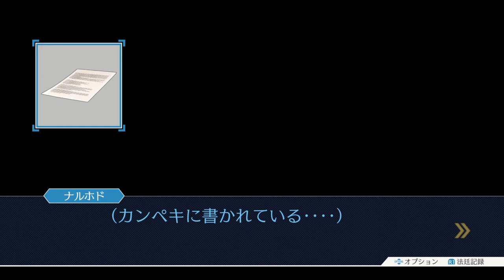【実況】あの日の真相【逆転裁判】